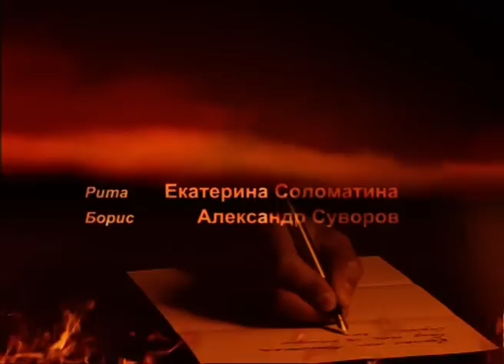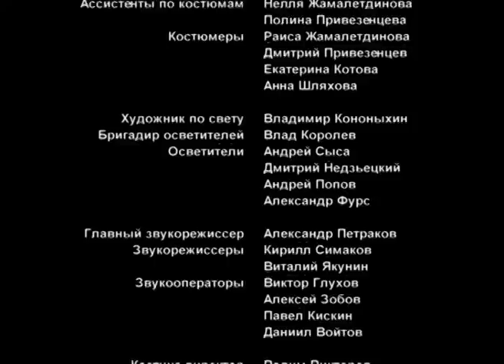Огонь любви (67-70 серия)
00:00 67 серия
Борис намерен загубить новый проект Олега. В больнице Света пытается убедить Андрея в том, что лейтенант погиб случайно. Борис и Рита решают возобновить давние близкие отношения и вместе мстить Давыдовым за все ранее нанесенные обиды. Женя приезжает в Кацинск и приходит к бабушке, но по-прежнему отказывается общаться со Светой, считая ее виновной в смерти отца. Александр говорит Ирене, что поздно вернется домой. Она устраивает мужу проверку …

43:21 68 серия
Бабушка уверена, что сможет убедить Женю в невиновности Светы. Рита просит Ирену никому не рассказывать о ее романе с Борисом. Тамара признается Свете, что не любит Андрея. Женя предлагает бабушке переехать в Лучанск. Он надеется открыть там автомастерскую на деньги, оставленные ему отцом на учебу…

01:26:37 69 серия
Михаил рассказывает Олегу, что у него есть дочь и ей уже 16 лет, но он не говорит, что это Ксения. Света идет на кладбище к Алексею.и там встречает Юлю. Тамара приходит в больницу к Андрею, но ее не пускают – врач говорит, что Андрей не хочет ее видеть. Женя приезжает к Рите и рассказывает, что их бабушка тяжело больна. Ирена намекает Александру на близость между Ритой и Борисом - Александр приходит в ярость. Даша и Ксения гадают и видят в зеркале одного и того же молодого человека. Эдик уврен, что Олег скоро бросит Юлю, но Света советует Эдику не надеяться на это.

02:10:11 70 серия
Света говорит бабушке, что ненавидит Олега и все равно не может жить без него. Женя знакомится с Дашей и узнает, что именно его девушки увидели в зеркале во время гадания. Рита приезжает к Олегу и просит вернуть деньги, которые она вложила в проект, так как они принадлежат ее брату, Жене. Георгий предлагает Эдику разработать план и выкрасть мужа Тамары из больницы. Ирена предлагает Александру свести Риту и Бориса, но Александр категорически против.